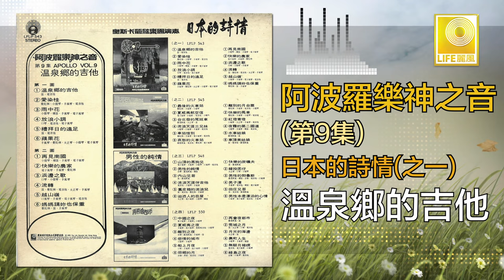阿波羅 Apollo - 溫泉鄉的吉他 Wen Quan Xiang De Ji Ta (Original Music Audio)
香港著名編曲家楊道火曾領導奧斯卡管弦樂團演奏，1978年灌录了Apollo Vol.9，日本的诗情（之一）如：“雨中花” “萍果花” “妈妈请你也保重” 等名曲。